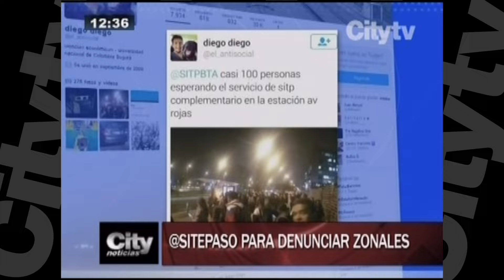Denuncias sobre SITP en cuenta de Twitter | Citytv | Abril 6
City Noticias 12: Cuenta en Twitter recibe las quejas más frecuentes de los usuarios de SITP.